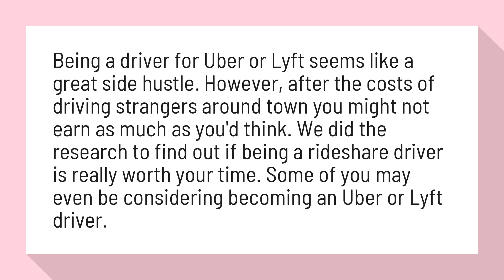Is being an Uber driver worth it?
How Much Money Can You Earn Driving For Uber Or Lyft?

Being a driver for Uber or Lyft seems like a great side hustle. However, after the costs of driving strangers around town you might not earn as much as you'd think. We did the research to find out if being a rideshare driver is really worth your time. Some of you may even be considering becoming an Uber or Lyft driver.